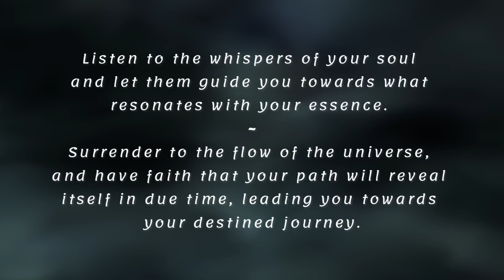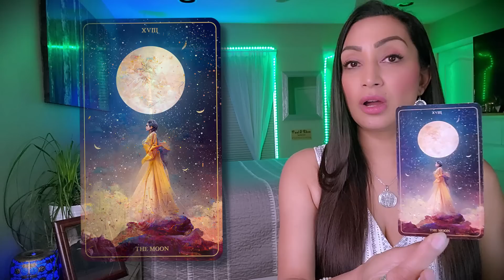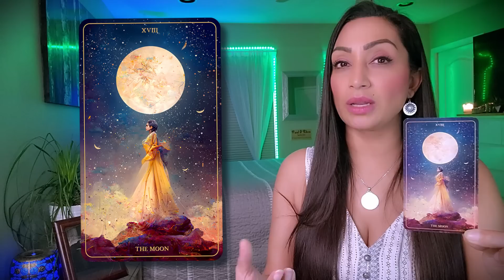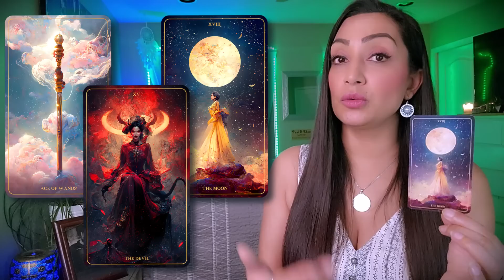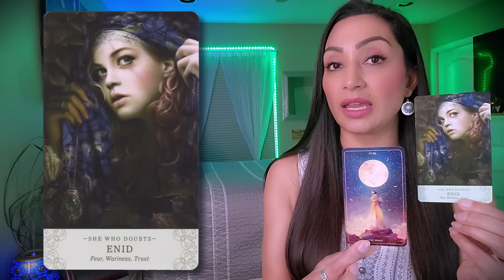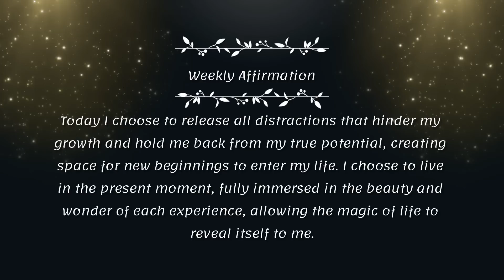SCORPIO 🕊️ "This Reading Will Tell You What You Need To Know!" • Tarot Reading Today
Prepare to uncover the profound insights and hidden truths of the enigmatic Scorpio in this captivating Tarot reading. Discover what you need to know about your path, relationships, and personal growth as we dive deep into the mystical realm of the cards.

Join me as I delve into the mystical world of tarot, providing you with an insightful and empowering reading specifically tailored for you today. My intuitive guidance will help shed light on the energies surrounding your Scorpio sign and offer valuable insights into your current path.

Whether you're seeking clarity, inspiration, or guidance, this video is here to support you on your journey. Embrace the wisdom of the cards and unlock the messages that the universe has in store for you. I'm excited to have you here, and I look forward to embarking on this enlightening journey together.

Scorpio, Scorpio Tarot, Scorpio Tarot Reading, Scorpio Sign, Scorpio Horoscope

2. Include in the email details about your situation and what kind of guidance/advice or prediction you are seeking. You can ask up to 3 questions.
3. Your reading will be sent to you within 3-5 business days from PAYMENT CONFIRMATION & questions being received.

The Harmony Tarot Deck - Etsy